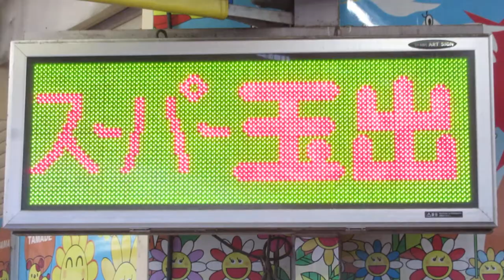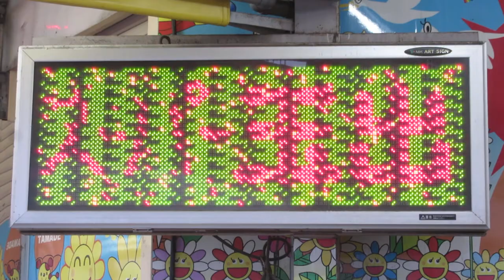広告用の電光掲示板(3色) エムケー精工 MK ART SIGN スーパー玉出京橋店